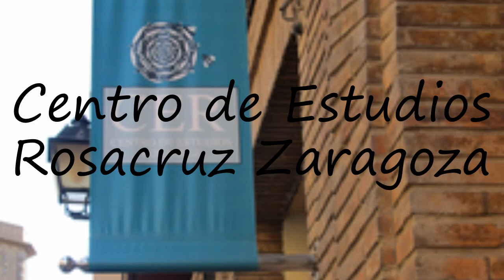How to pronounce Centro de Estudios Rosacruz Zaragoza in Spanish?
to speak in yourself Centro de Estudios Rosacruz Zaragoza and let us know how it done according you! :) Want to teach us how you name is pronounced? and let us know! Do you have a pet or a favorite animal? Searching for a nice baby name with meaning? How to pronounce Centro de Estudios Rosacruz Zaragoza in Spanish? say Centro de Estudios Rosacruz Zaragoza! How to say Centro de Estudios Rosacruz Zaragoza. How to pronounce Centro de Estudios Rosacruz Zaragoza correctly.  Learn the pronounciation Centro de Estudios Rosacruz Zaragoza! Expand your vocabulary, learn Centro de Estudios Rosacruz Zaragoza word. Use this free pronunciation guide to practice words at a time. Learn for free. Thank you for viewing, please like or subscribe! hoe om te sê, si të thuash, እንዴት እንደሚናገር, wie sagt man, comment dire, come dire, como dizer, как сказать, nasıl denir, cómo decir, 怎么说,